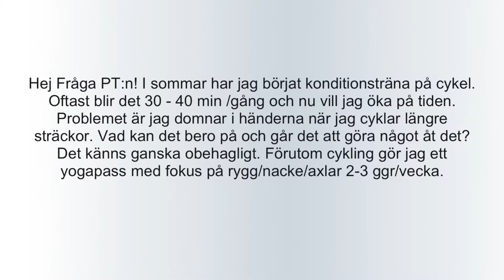Fråga PT:n - Avsnitt 1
Välkommen till Fråga PT:n, inslaget där du ställer dina frågor till personliga tränaren Patrick Rapp. Vill du ha svar på din fråga?!

Frågan detta avsnitt är:
"Hej Fråga PT:n! I sommar har jag börjat konditionsträna på cykel. Oftast blir det 30 - 40 min /gång och nu vill jag öka på tiden. Problemet är jag domnar i händerna när jag cyklar längre sträckor. Vad kan det bero på och går det att göra nåt åt det? Det känns ganska obehagligt. Förutom cykling gör jag ett yogapass med fokus på rygg/nacke/axlar 2-3 ggr/vecka."

Patrick Rapp är PT och fystränare på Sport Performance Center i Västerås. Han är ansedds om en av världens bästa personliga tränare via tävlingen Life Fitness PT to Watch och nominerad till årets PT i Sverige två år i rad.